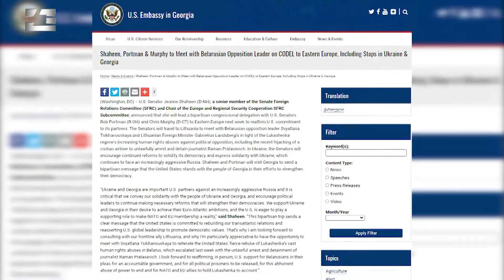საქართველოს მომავალ კვირას კონგრესის დელეგაცია ეწვევა